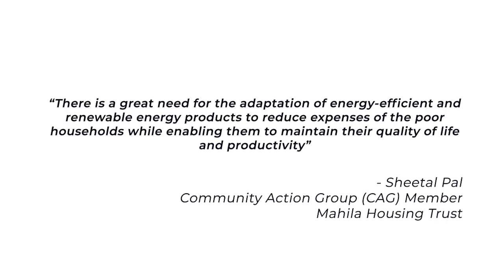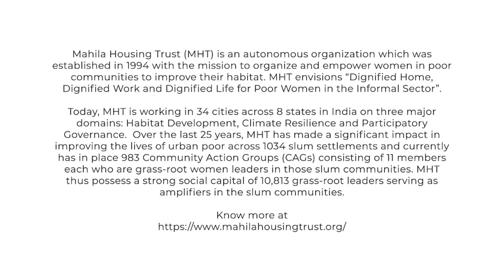Sheetal Pal for Our Climate Solutions - Young Voices Tackling the Climate Challenge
Sheetal Pal, Community Action Group (CAG) Member, Mahila Housing Trust talks about the awareness at the ground level and the great need for adaptation of energy-efficient and renewable energy products to reduce expenses of the poor households while enabling them to maintain their quality of life and productivity.

Mahila Housing Trust (MHT) is an autonomous organization which was established in 1994 with the mission to organize and empower women in poor communities to improve their habitat. MHT envisions “Dignified Home, Dignified Work and Dignified Life for Poor Women in the Informal Sector”. Today, MHT is working in 34 cities across 8 states in India on three major domains: Habitat Development, Climate Resilience, and Participatory Governance.

Over the last 25 years, MHT has made a significant impact in improving the lives of urban poor across 1034 slum settlements and currently has in place 983 Community Action Groups (CAGs) consisting of 11 members each who are grass-root women leaders in those slum communities. MHT thus possesses a strong social capital of 10,813 grass-root leaders serving as amplifiers in the slum communities.